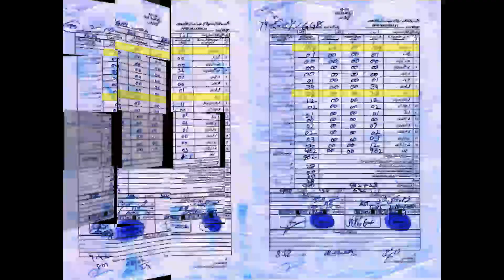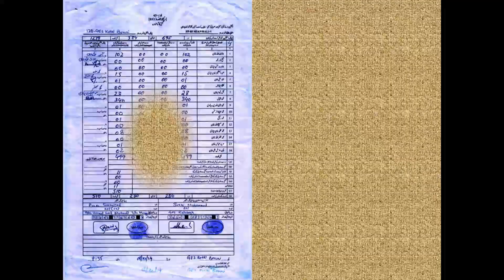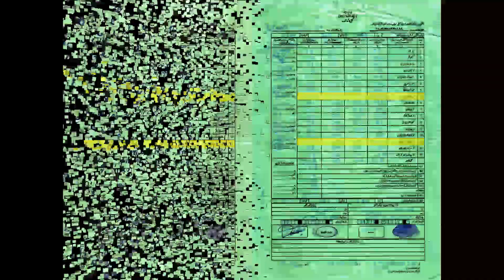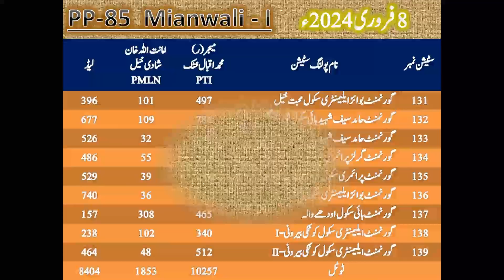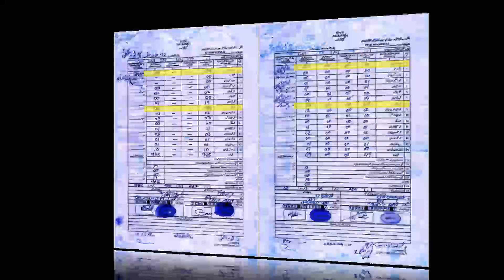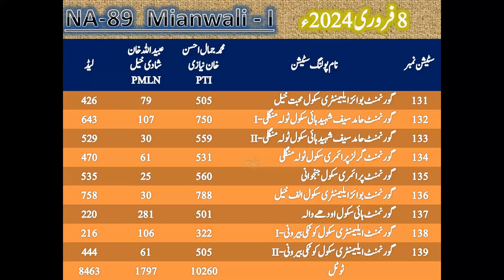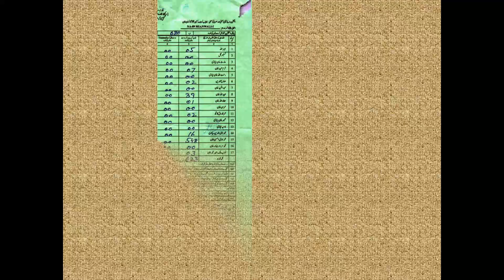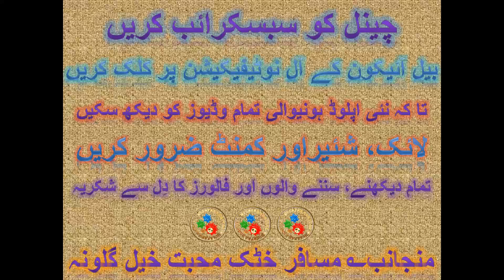Zan Pakhtoon yam zama I ya za ta warpasa ya ba da na waye che zan zwan yam Talib Jan Kalam by Raja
ڈیر زبردست میدانی میلسونہ ، امید دے چہ تاسو بہ ضرور خوخ شی۔ نو بیا زما چینل مسافر خٹک سبسکرائب کئی، وڈیوز لائک کڑئی، او شئیر یے کڑئی۔ ڈیرہ ڈیرہ مننہ ، اللہ پاک مو خوشحالہ لرہ۔
Peshawar Tamasha